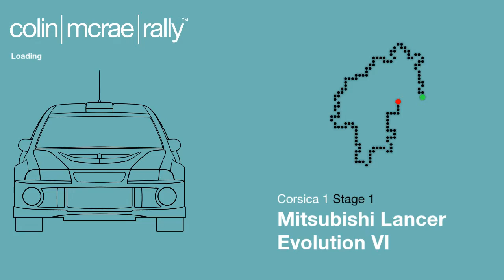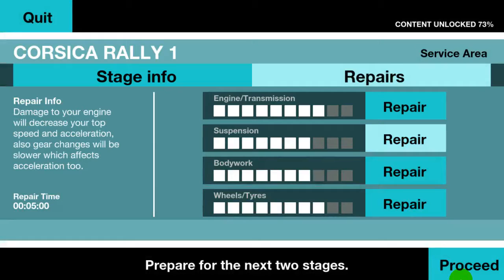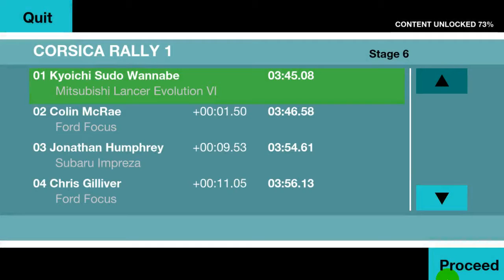Colin McRae Rally - Mixed Rally B [PART 2 Corsica]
[00:09] Stage 1
[03:15] Stage 2

[07:18] Stage 3

[10:55] Stage 4

[14:48] Stage 5
[18:34] Stage 6